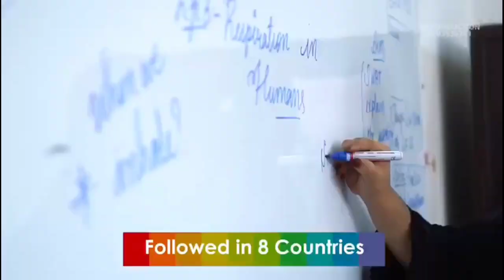Viral Call Recording on Raja Singh at BJP Central office by an Goshamahal Resident.